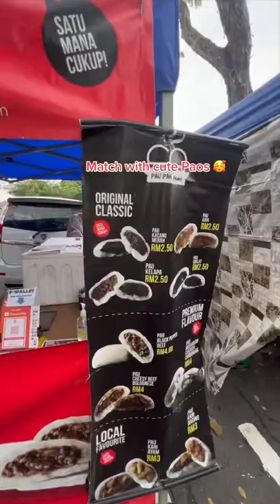DELICIOUS BAZAAR RAMADAN FOOD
🤩 MAKE ANY PURCHASE ABOVE RM30 & WIN 999 GOLD KETUPAT NOW! 🤩

1️⃣ Just make a purchase above Rm30 at any of our official online stores listed in the link above
2️⃣ Enter your Purchase ID/Order ID into the Gleam Link.
3️⃣ Winners will be announced at the end of the month 🥳

In the festive month of Ramadan, we're going around searching for the best Bazaar Ramadan Food within the Klang Valley. From the best Local Traditional Cuisines to the most viral food out there, we're gonna make sure we try everything.

Share this around with your friends and family!

ℹ️ Know more about us through ;

"We'r Cooks"